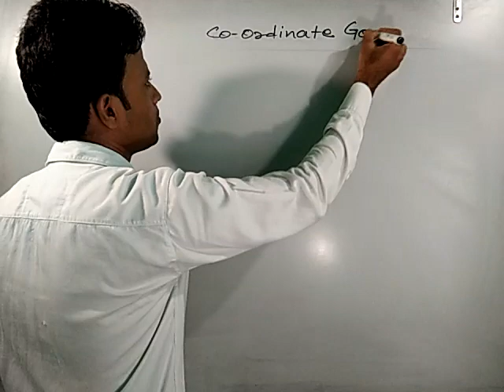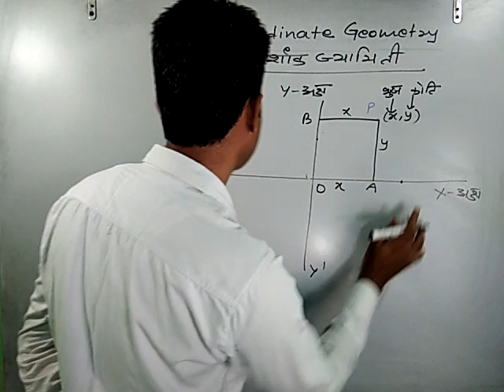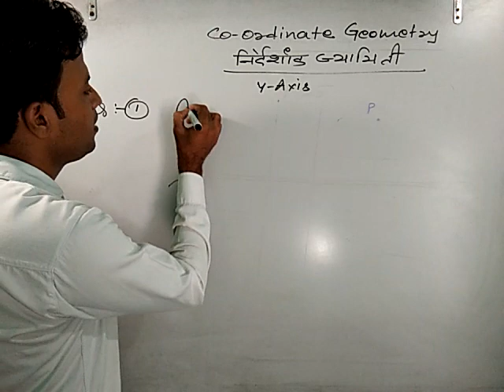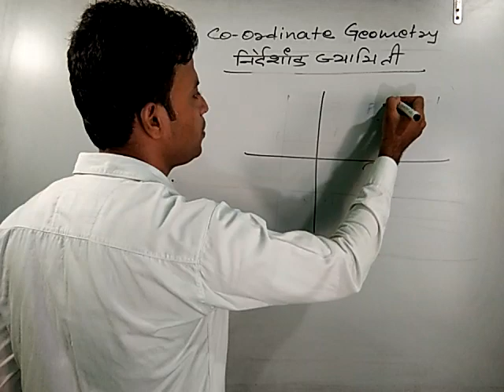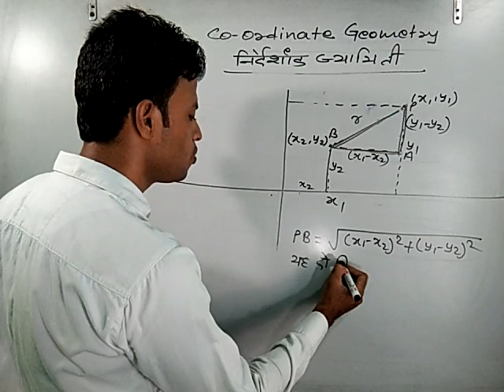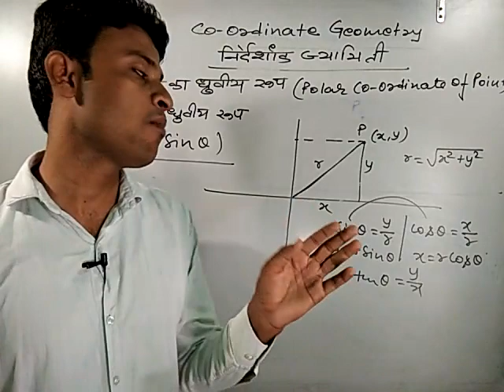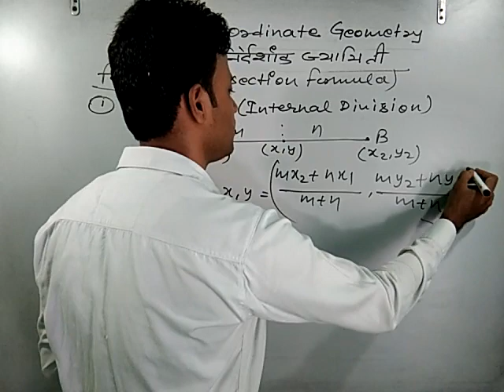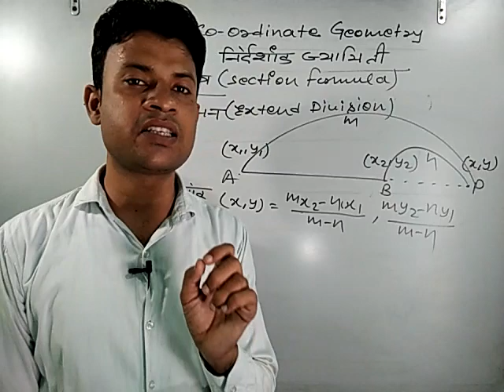Co-Ordinate Geometry (Part 1) RankWell Classes!!! NTPC CGL CPO KVS UPSI LEKHPAL KVS !! DharmendraSIR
co-ordinate#rankwell#dharmendramaths